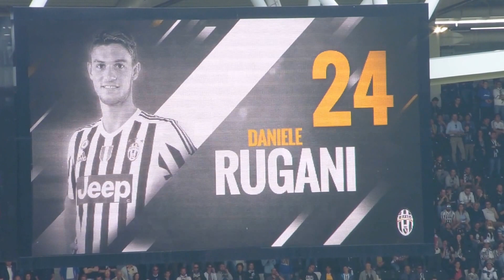P1120679-----JUVENTUS - PALERMO - 2016 -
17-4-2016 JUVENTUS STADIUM